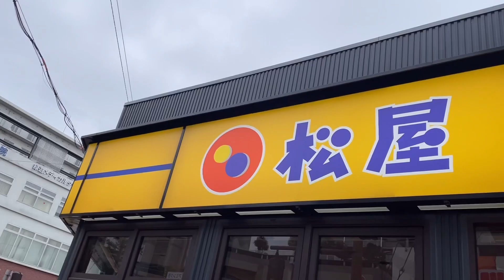松屋の「チーズかけビーフカレー」を食べたら、チーズがヤバい‼️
松屋でチーズかけビーフカレーを食べました。